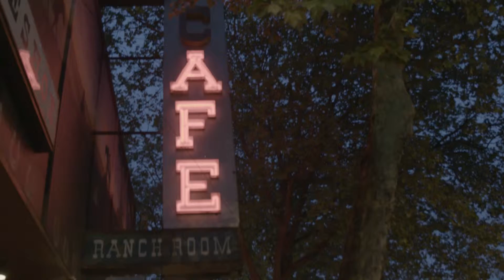S1 MASTER R02